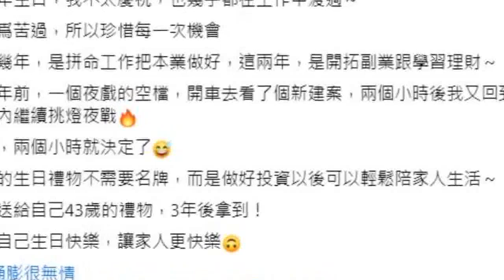等了好久！43歲Gino無預警「宣布喜訊」 嗨喊：可以陪家人生活了